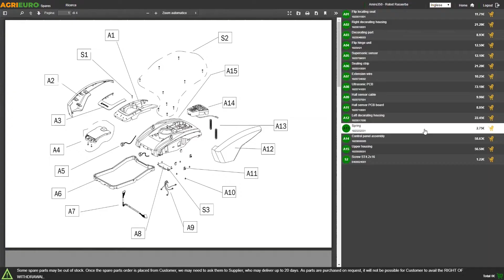BOSCH GlassVAC Solo Plus Battery-Powered Electric Window Cleaner - Assembly tutorial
The BOSCH practical Squeegee GlassVAC Solo Plus battery-powered electric window cleaner allows you to keep clean and dry all surfaces in the home, especially designed for glass, tiles, counters and smooth surfaces. Halos and water stains will no longer be a problem

This version is slightly less equipped but still full, in fact it comprises one 300 ml sprayer with a microfiber cloth, the machine with a head (large) , battery and charger.

The innovative Lithium-Ion battery offers some really impressive performance, without memory effect, unlike conventional batteries.

It in fact allows it to be recharged at any time, without losing the ability to recharge or yield in time.

The benefits are therefore:

no power cables needed
extremely reduced noise level
Great maneuverability and comfort
The battery has an autonomy of 30 min While serving 130 min to obtain a full charge .

The supplied battery is integrated into the product, it is very light despite the high capacity.